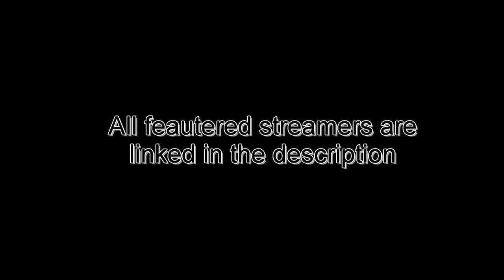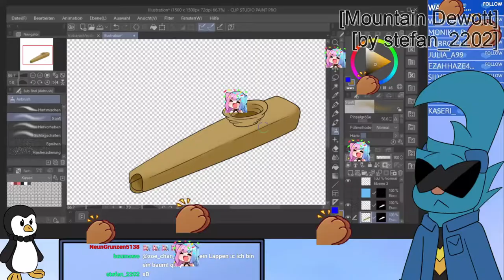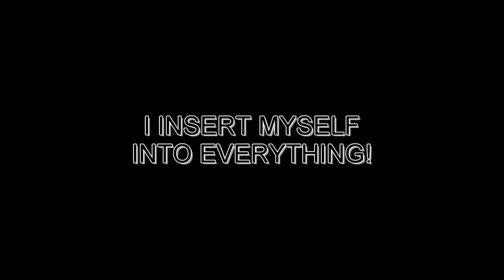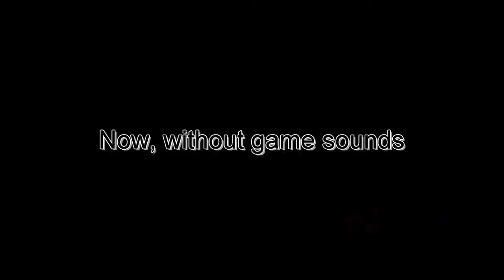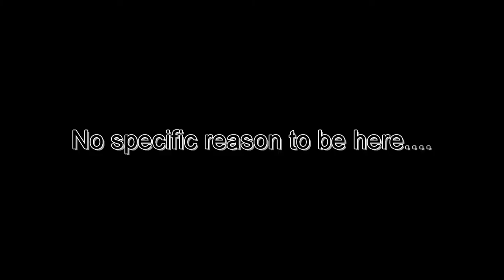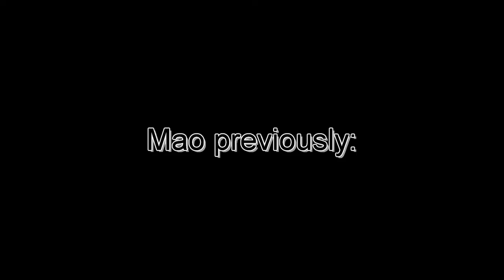WE ALL are dead inside | Roman's Twitch Clips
More clips, more stuff

Used Videos:
"Never Gonna Give You Up - Cover" by The R-Man

Used Music:
"これで終わり - R-version" by The R-Man